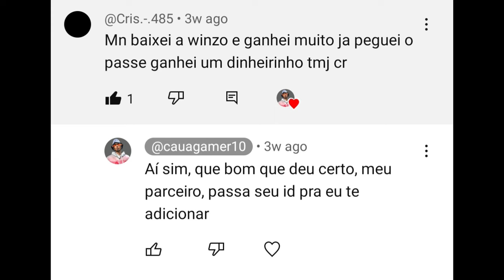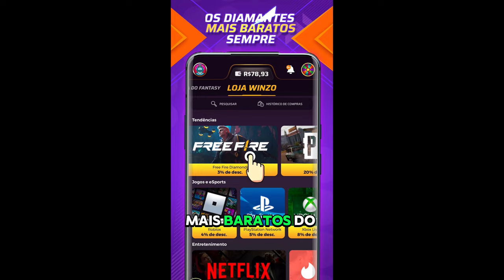COMO PEGAR SEU PRIMEIRO DESAFIANTE FÁCIL NO FREE FIRE COM ESSA ESTRATÉGIA!